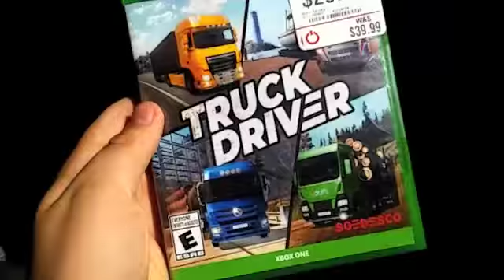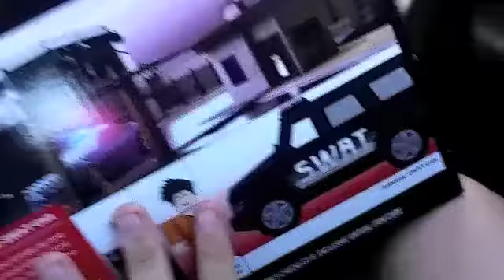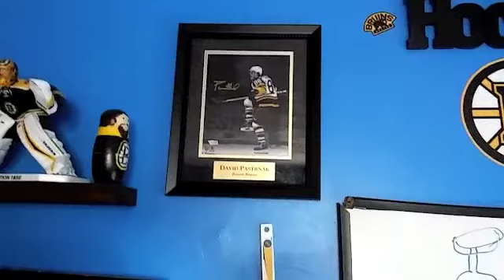The Day after Girl Scout Camp-In Weekend/Virtual Camp-In 2020